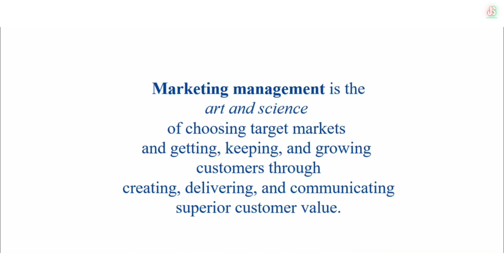Marketing Management ကိုယ်ပိုင်စီးပွားရေးလုပ်ငန်းရှင်များအတွက် Marketing သင်ခန်းစာ